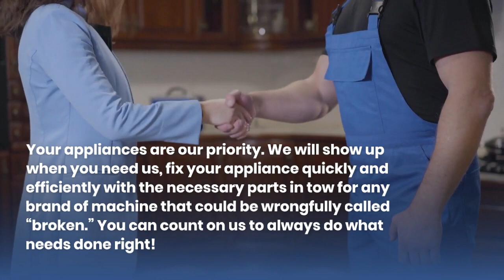Appliance Repair Browns Plains 4118 | All Brands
Whether your refrigerator, stovetop, oven, or washer and dryer are not working properly, National Appliance Repairs can handle any appliance repair, large or little.

With our competitive pricing, three-month labor warranty, and twelve-month parts warranty. You can count on receiving candid counsel and prompt fixes.

Our professionals in Browns Plains, Brisbane are accessible on your schedule! Simply contact ahead to obtain a free estimate and schedule a time that is convenient for you.

Name: Nationwide Appliance Repairs Fortitude Valley
Address: #287 S2/48 Warren Street Fortitude Valley, QLD 4006 Australia